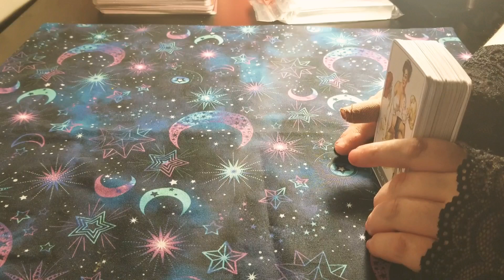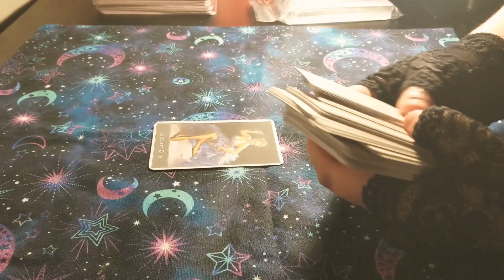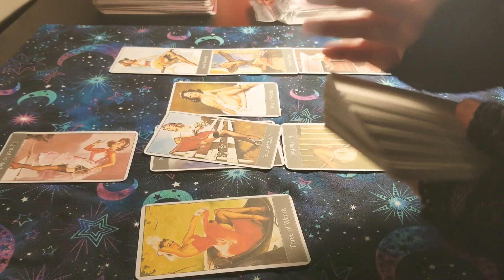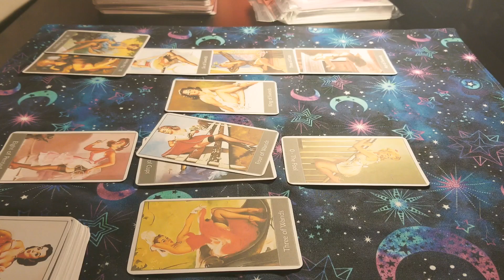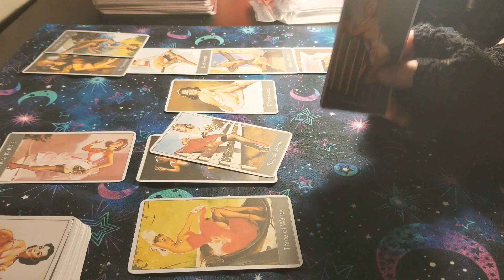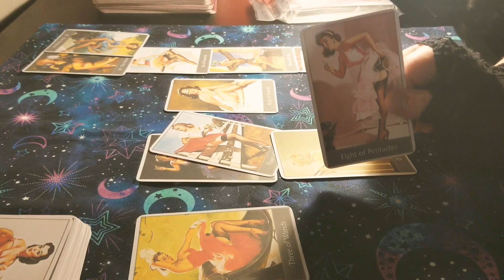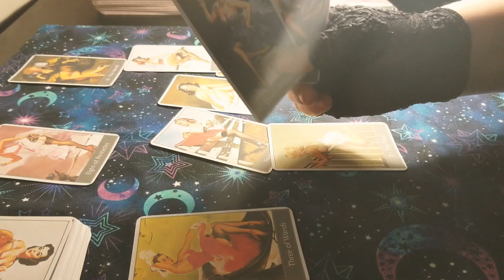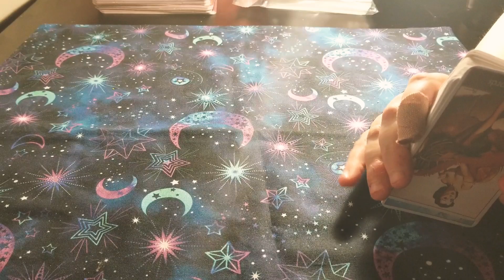Prince Harry Future Duchess Update In 2019 UPDATE Psychic Tarot Reading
Prince Harry Future Duchess UPDATE In 2019 Psychic Tarot Reading Who is the NEW future duchess for prince harry in the royal family. This is a psychic intuitive tarot reading with tarot card and divination systems and divination tools. meghan markle tarot with harry and meghan

(VIEWER REQUEST)